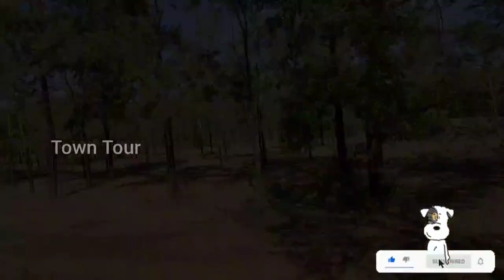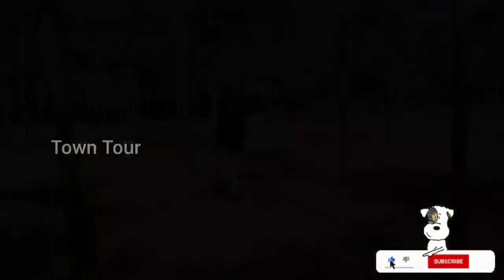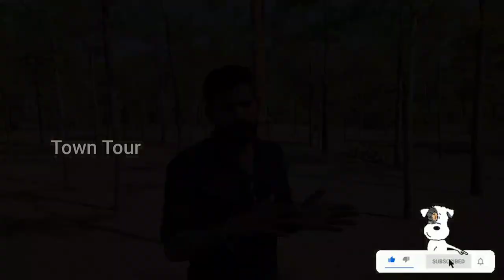outdoor photo shoot place at cheyyar near by kanchipuram photoshoot towntourphotoshoot#towntouredits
one of the best place  of outdoor photo shoot...
chayyar, thooli village.
forest view.
like a ooty feel.